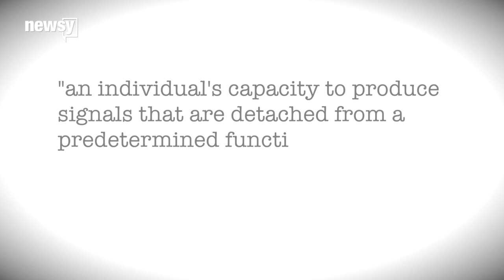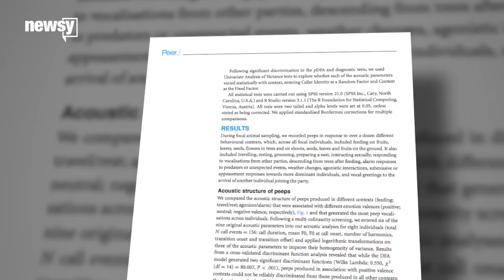Bonobo 'Peeps' Could Shed Light On Evolution Of Language - Newsy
The squeaks of bonobos could tell us a lot about the evolution of human language, specifically a concept called functional flexibility.